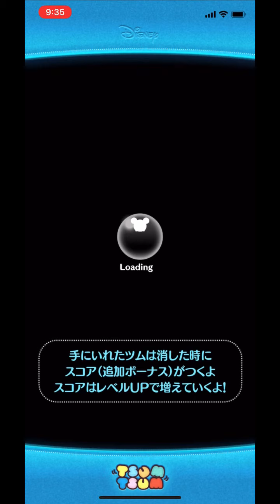ディズニーツムツム くじあつめ ラスト １０日目！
１０日連続５０枚のくじを集められました！
当選発表は５日！
楽しみー！！